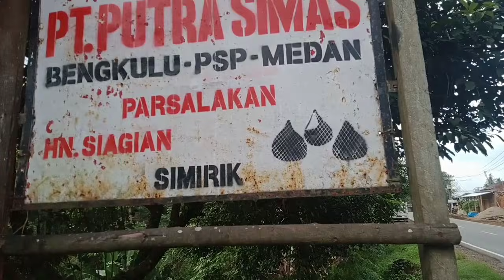apa perbedaan salak PSP dengan salak pondo